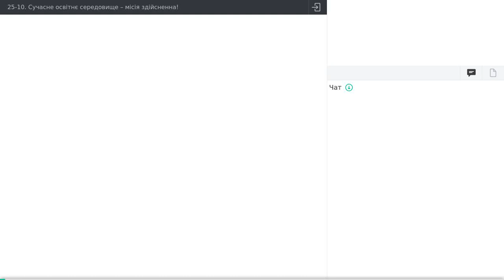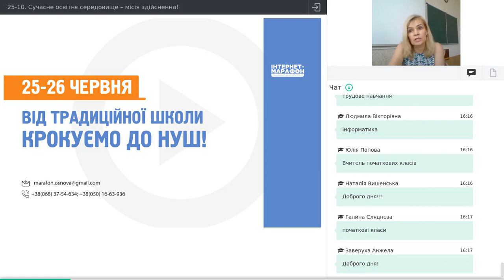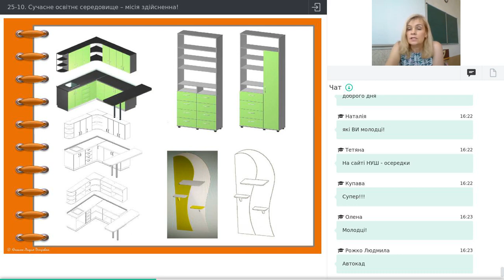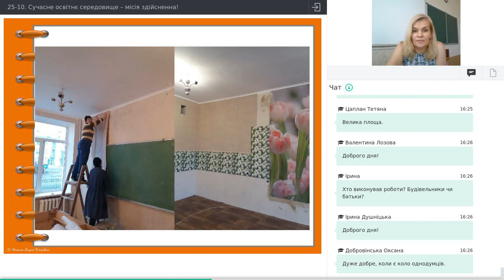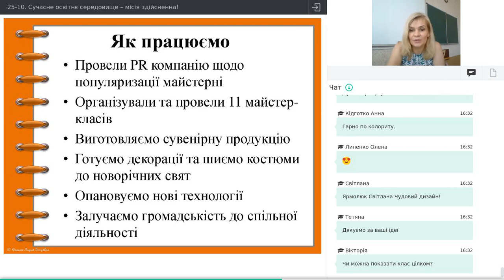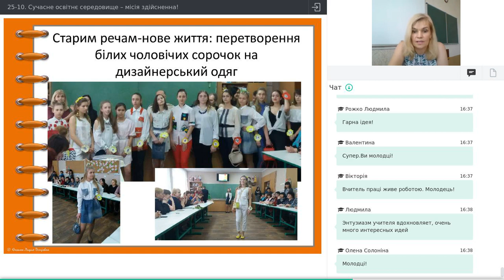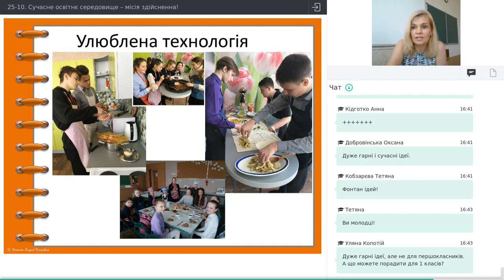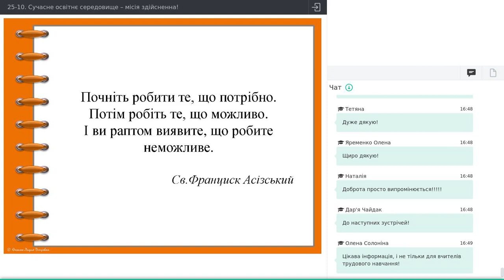Сучасне освітнє середовище – місія здійсненна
Комiссарчук Алла, заступник директора з НВР, учитель трудового навчання

У ході вебінару ви дізнаєтеся:
• Як втілити мрії в життя та створити сучасну майстерню?
• Як взяти участь в конкурсі грантів та виграти його?
• Як зі звичайного класного приміщення зробити осередок "ХОБІ-КЛАСУ"?
Для всіх категорій педагогів та керівників шкіл